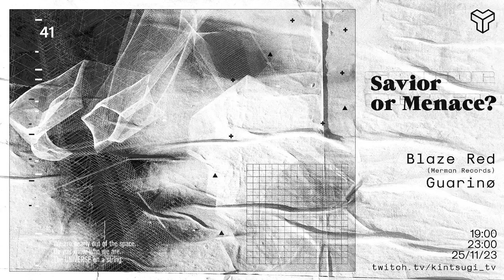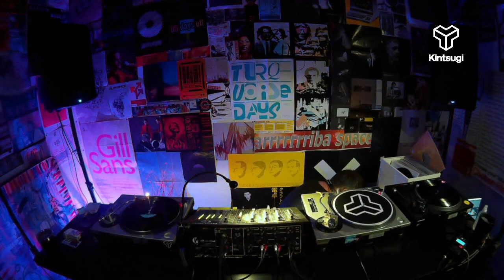Guarino@Kintsugi 41st Transmission "SAVIOR OR MENACE"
Kintsugi 41st Transmission "SAVIOR OR MENACE"
Guarino